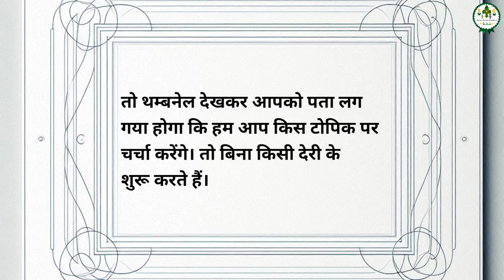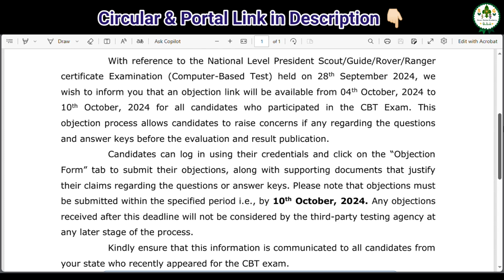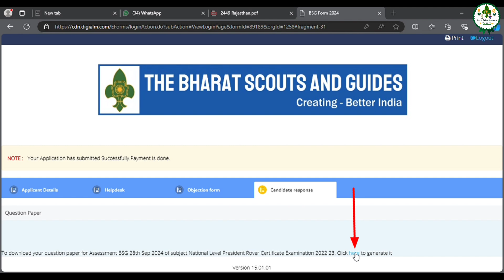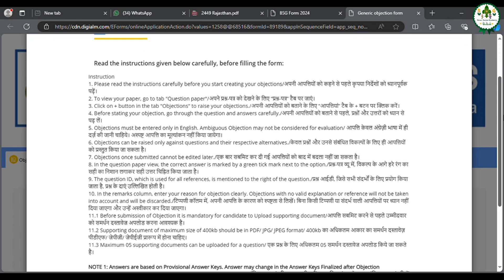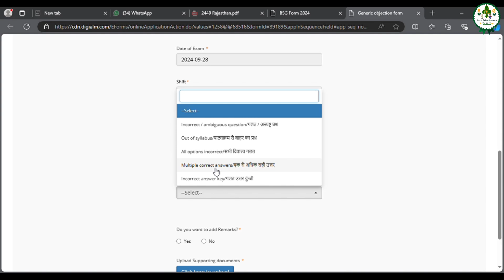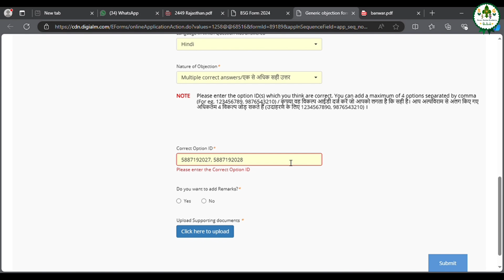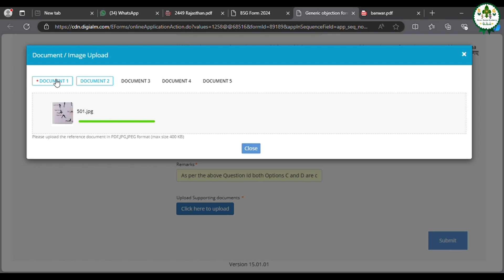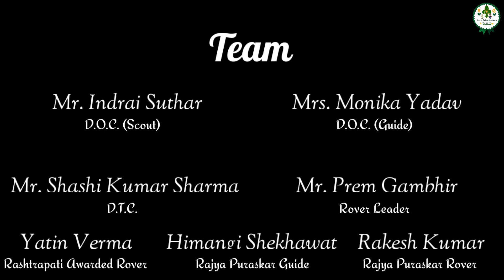Answer Key | Objection | President Certificate C.B.T. 2024 | Scout Guide Academy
In this video, you may get to know about :-
 a) How To Download Answer Key ?
b)  How To Raise Objection Regarding Answers ?

Scouting For Boys :-

Road Map To Rashtrapati Award Video Series :-

1. Scout Guide Academy  (Facebook)  :-

2. WhatsApp Channel :-

3. Yatin (Instagram)  :-

4. Yatin (Facebook) :-